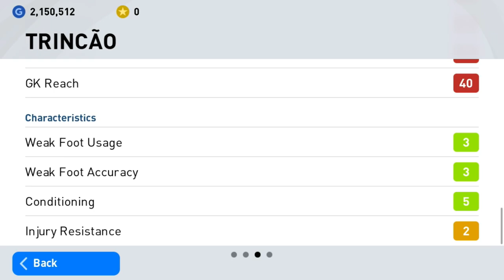Review featured player RWF 96 rated Francisco Trincão -Pes 2021 Mobile